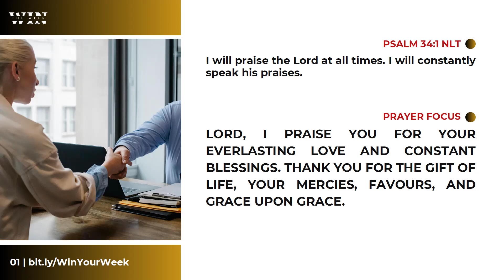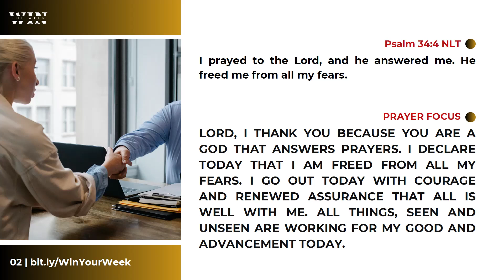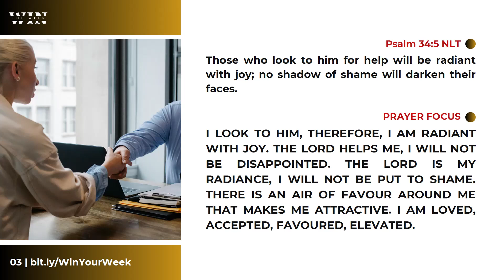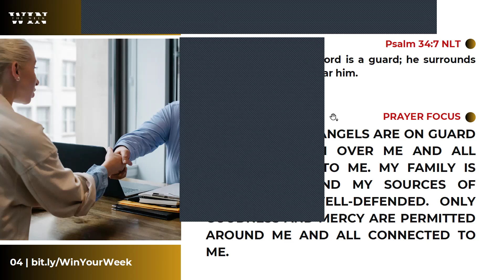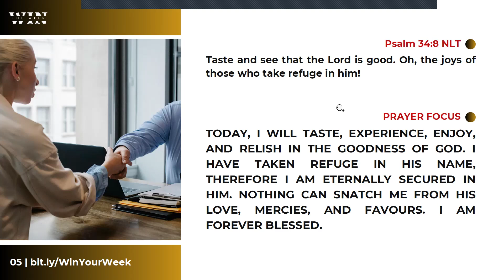Forever Blessed WinTheWeek 22072024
Winning is not for the fainthearted. As we begin the new week, we speak our blessings into existence and receive power for the journey ahead.